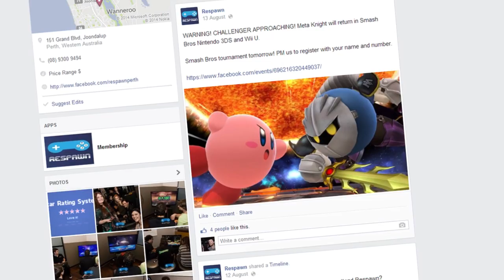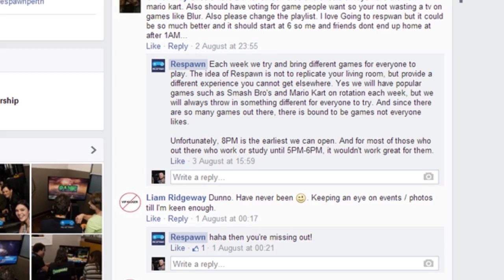Respawn - Multi-player gaming in a bar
Taking place at bars around Perth, Respawn is a weekly celebration of gaming culture.
It features the best multi-player titles across gaming's history, chip tunes, live streams, tournaments and a uniting passion between everyone who goes - a love of gaming.

We ask the creator of Respawn, Frank Marci, about what to expect at the weekly event, how alcohol can play a part and what effects it can have on the local gaming community.

Please feel free to join the discussion on the Facebook page or in the YouTube comments section. What do you think about gaming events like Respawn? Do they encourage you to find new people to play games with? Would you prefer this type of social gaming to online play? Let us know!

Somebody Set us Up The Bomb-omb
Arranged by Theory of N